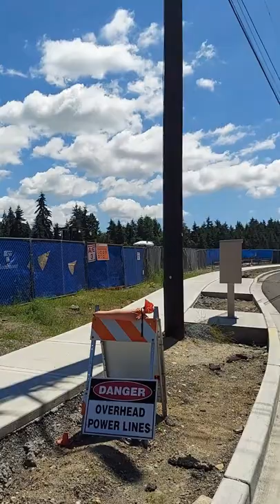Walk With Me!